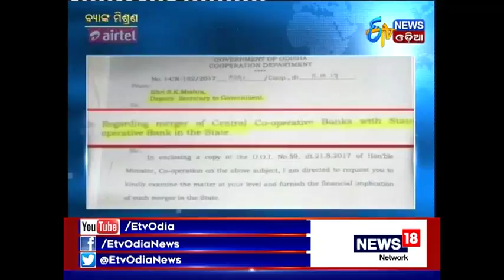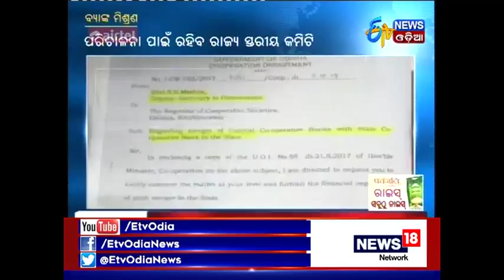Amari Odisha @7 PM (12th Oct, 2017) - Etv News Odia